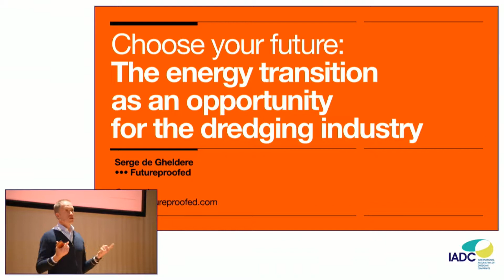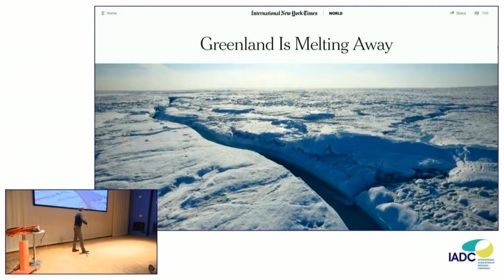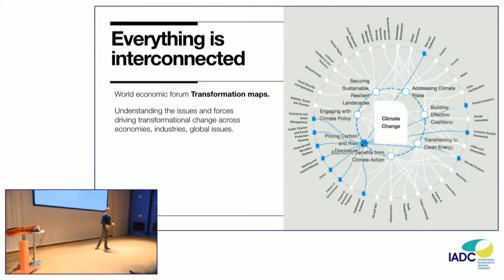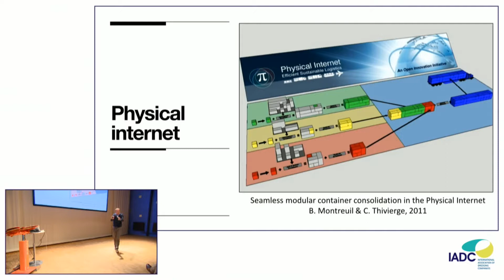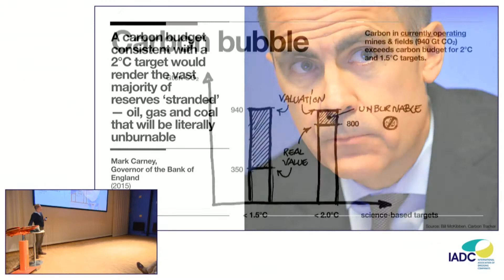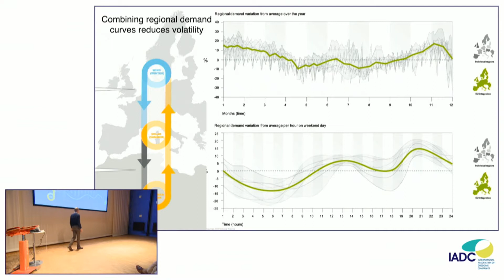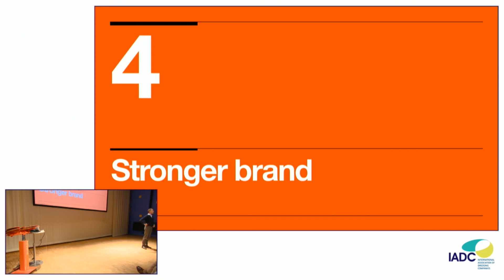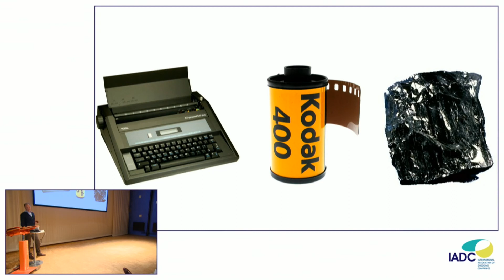Serge de Gheldere: “Climate change: business challenges and opportunities of dredging”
EVENT CONNECTS PEERS FROM AROUND THE WORLD
Entitled “Peering into Dredging’s Future”, IADC’s first annual networking event for young professionals of IADC’s member companies. The networking and future-oriented event is born from the need for a platform where young professionals can connect with fellow young professionals while gaining insight into the pressing issues facing the dredging industry’s future. To emphasise the importance of connecting the industry's expert workforce – especially the emerging employees of dredging companies – IADC hosted nearly 60 professionals from all around the world. Employees of Baggerbedrijf De Boer Dutch Dredging, Bokalis, DEME, Jan De Nul Group, Penta-Ocean Construction and Van Oord partook in plenary session led by Frank Verhoeven, Julius Sen and Serge de Gheldere and then got to know meet other through a series of activities and workshops.

Serge De Gheldere is a design engineer filled with personal energy, empathy and intellectual curiosity. He is the founder and CEO of Futureproofed. Serge was one of the first presenters to be personally trained by Al Gore to educate the public about climate change. With over 300 presentations under his belt, Serge has reached more than 20,000 people around the world from France and the Netherlands to China, the United Arab Emirates and India. He regularly shares his insights and thoughts on social media, radio and TV outlets as well as online and print media outlets. As a speaker, he has been known to enthuse even the most sceptical of audiences about the exciting prospects of a fossil-free, circular economy.

Through his presentation “Climate change: business challenges and opportunities of dredging”, Serge addressed innovations which deal with the obstacles of energy transition, climate change effects, population growth, resource depletion, loss of biodiversity, pollution. Cases delved into the obstacles which will affect the current and future outlook of dredging industry and whether the dredging sector become a proactive one, anticipating these changes and helping build a fossil-free, circular, resilient economy. Since necessity is the mother of invention, new markets can be created for new projects and opportunities in the areas of energy, transport, land use, resource constraints, waste, data management, nature protection. A number of successful case studies demonstrated the core competence of the dredging sector.